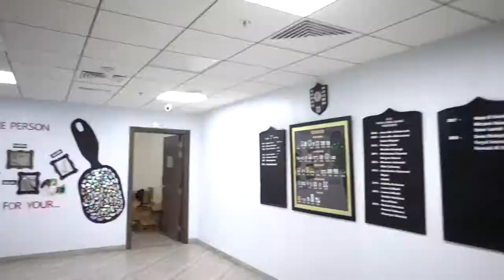iCamp at Greenwood International School in partnership with SABIC